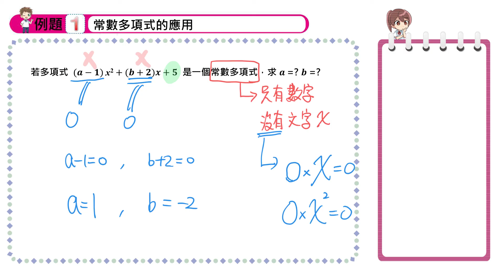【例題1】常數多項式的應用